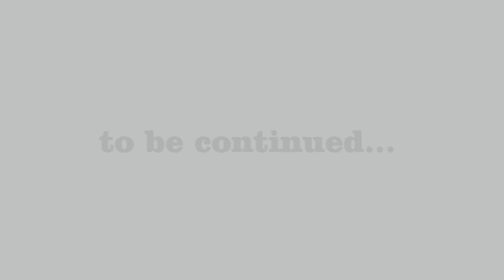Προβες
Το σώσε στις πρόβες του "ΤΟ ΣΩΣΕ"